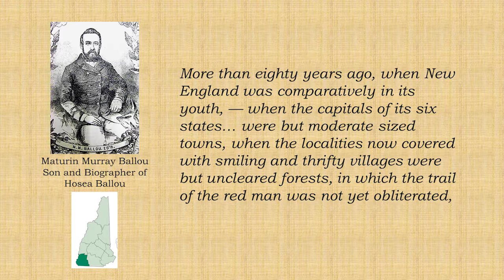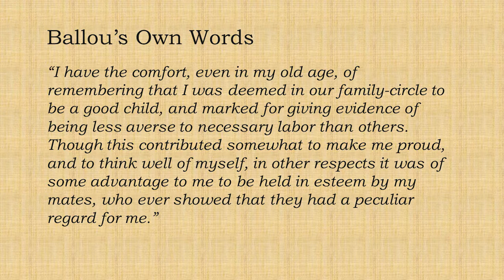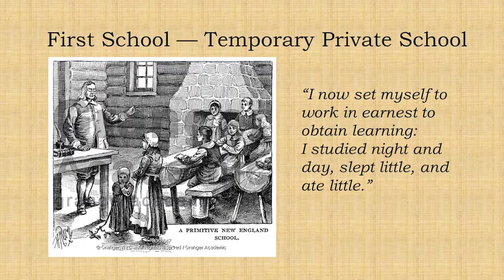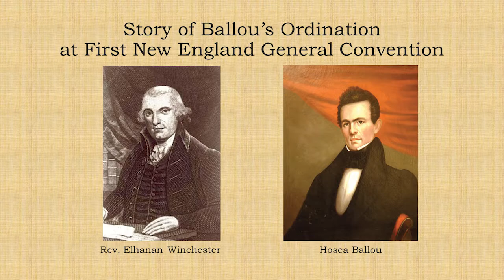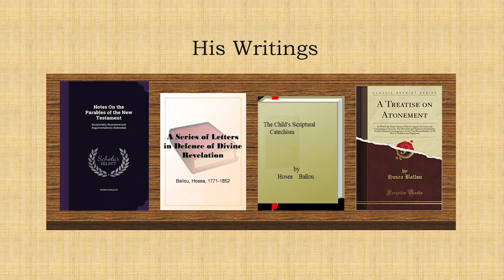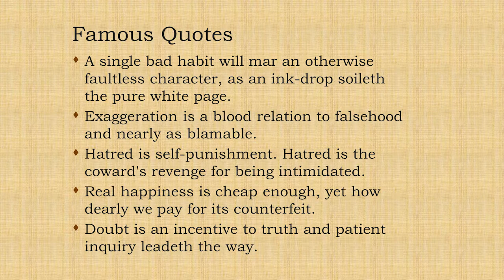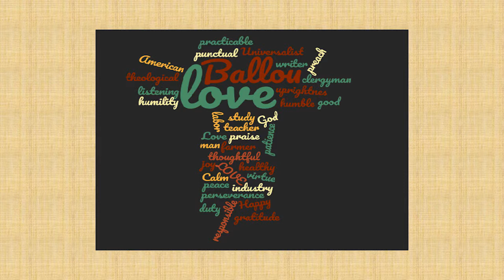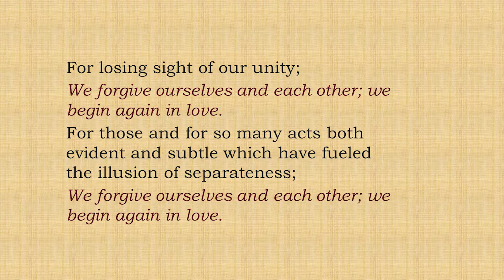Hosea Ballou and Universalism: Loving the Hell out of Folks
Rev. Jane Page